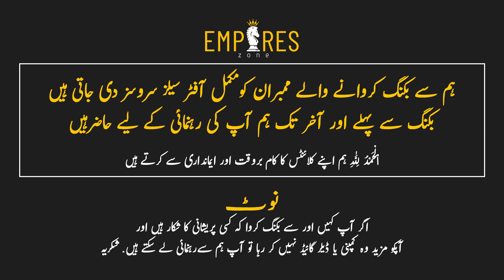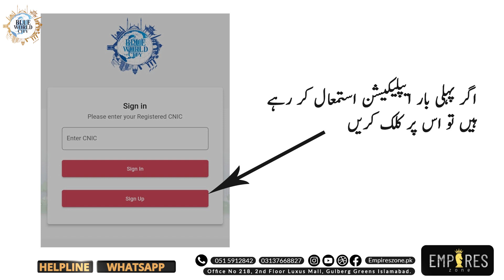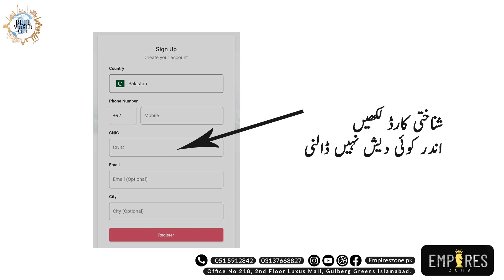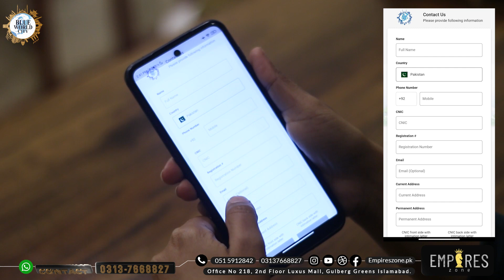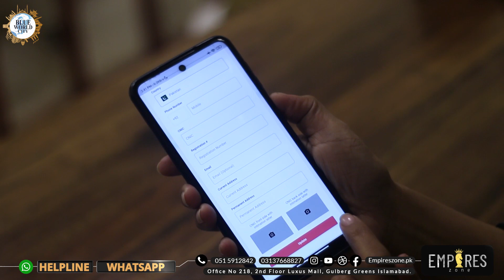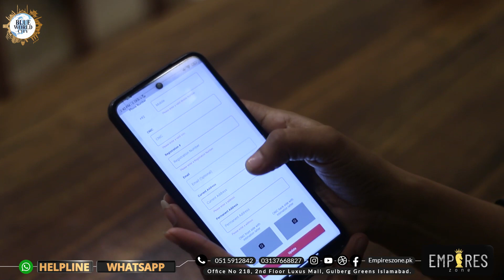Blue world city mobile app, How to change mobile number in mobile app, Problems in Sign up, Invalid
Empires Zone Offers Following Real Estate Projects:
7 Wonder City
Silver City
Capital Smart City
Nova City
+ Many More

Flats For sale or Rent In Rwp Isl
Shops For sale or Rent In Rwp Isl
Apartment For sale or Rent In Rwp Isl
Farm houses For sale or Rent In Rwp Isl
Villas For sale or Rent In Rwp Isl
Residential & Commercial Plots For sale
Plus more

For Details & Booking:  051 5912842